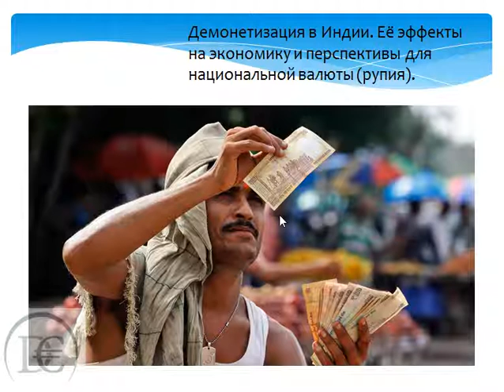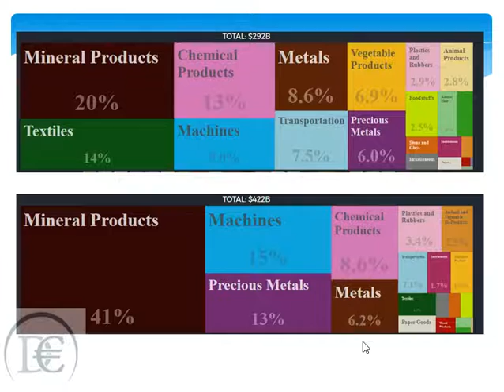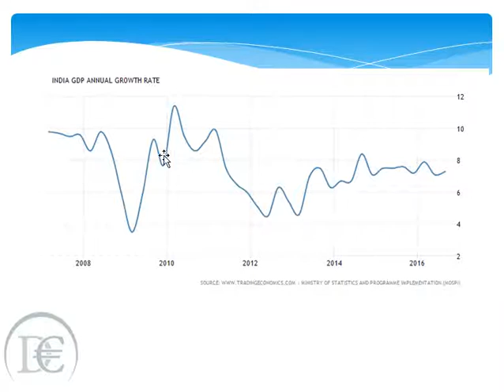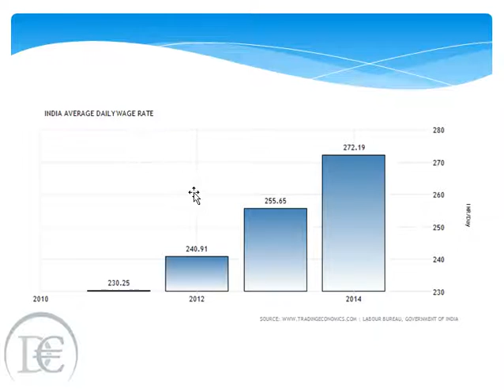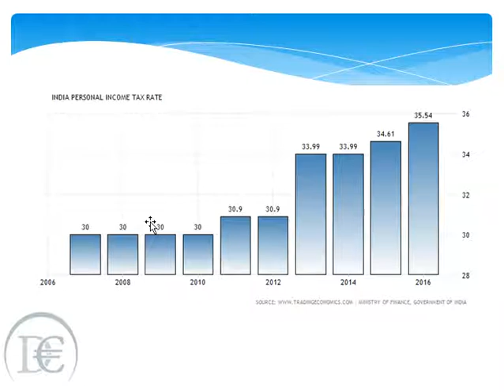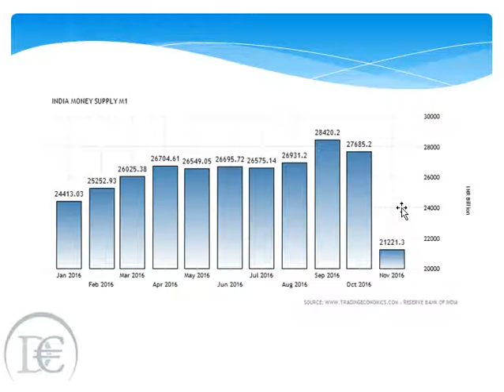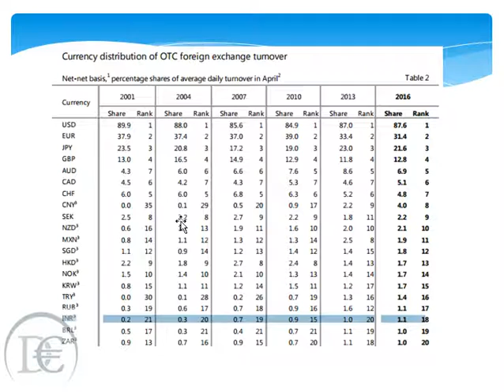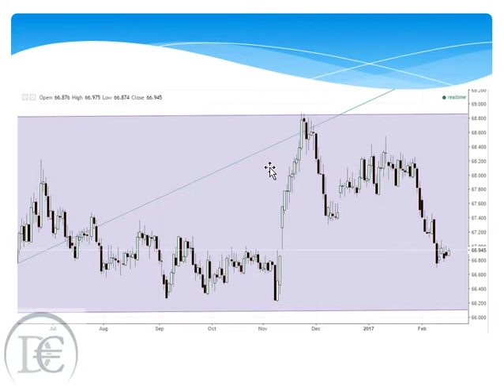Демонетизация в Индии Эффекты и перспективы 17.02.2017